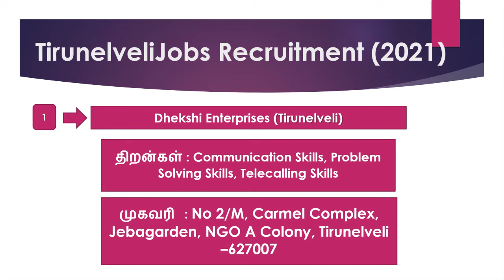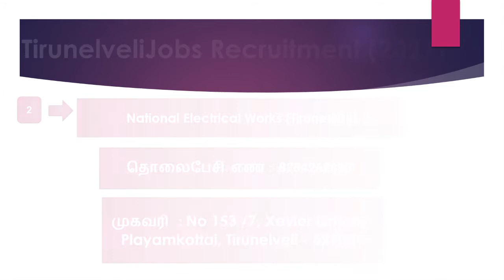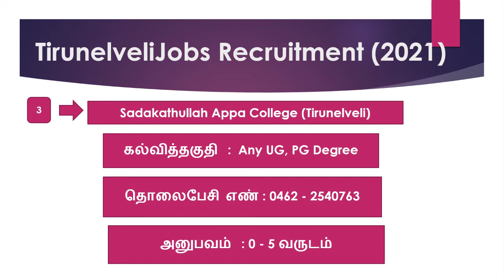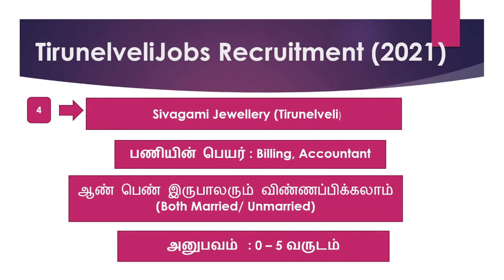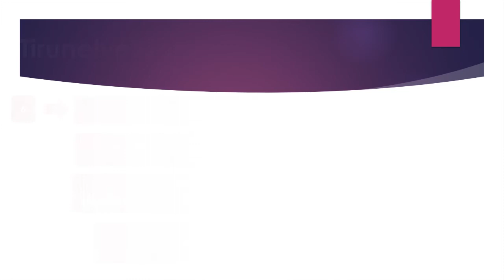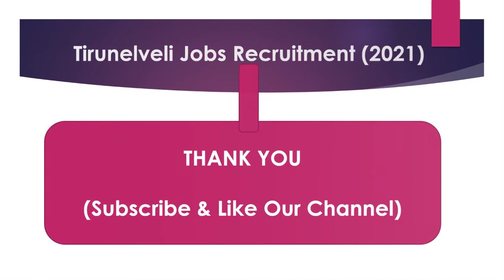Tirunelveli Private Company Job Recruitment 2021 -Part 2 | Jobs In Tirunelveli